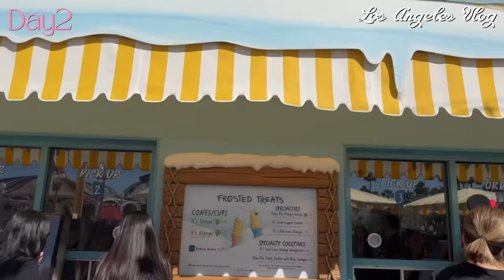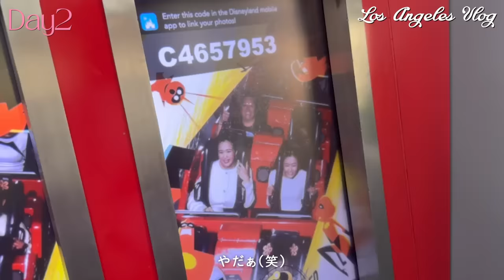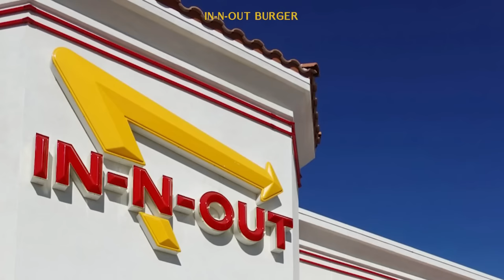【LA🇺🇸vlog】4泊6日のロサンゼルス映え旅行✈️🌴ディズニー/パームスプリングス/ジョシュアツリー/ビバリーヒルズ🎀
人生初のLAにせいかちゃんと
旅行してきました♥🇺🇸

初めて行く場所だと何処に泊まっていいかとか
わからないので今回はJTBさんが色々オススメをして下さったホテルに泊まりました♡
どのホテルもセンスよすぎて
映え旅行になりました🫶🎀

是非沢山コメントで感想くださーい🩵🩵

是非JTBで旅行企画立ててみてね✨

古畑星夏ちゃんのYouTubeはこちら✨